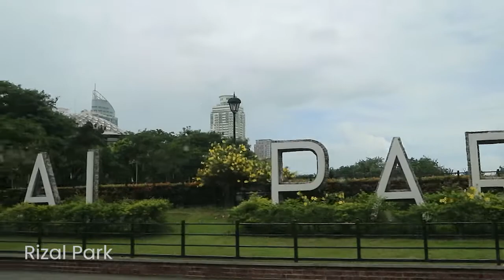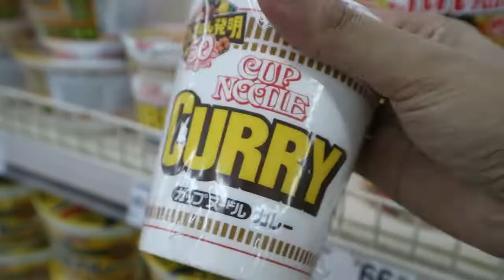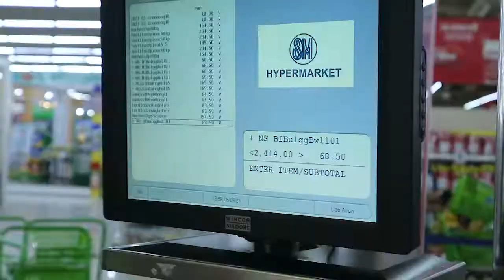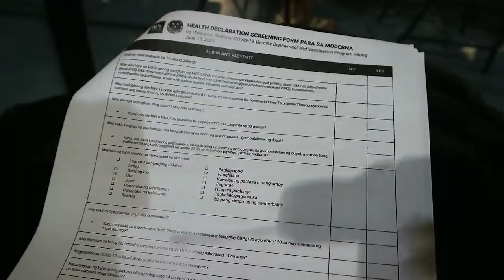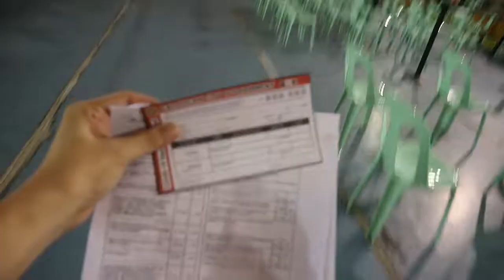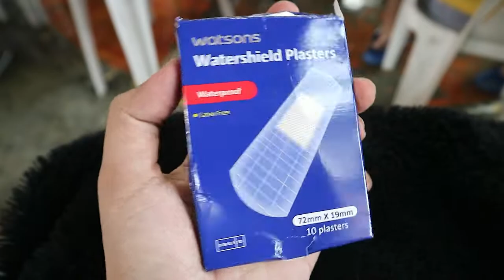My Vaccination Experience + Pandemic Life | Dose Of Dyosa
Hello everyone! For today's "dose", I will be sharing my experience on getting fully vaccinated with the Moderna COVID-19 vaccine. I will also share glimpses of my life during the pandemic. My goal for this video is to encourage everyone to get vaccinated whenever the opportunity becomes available for them. Getting vaccinated is the most responsible thing to do in order to protect yourself and others from getting infected with COVID-19.

My heart goes out to all the brave health workers and frontliners who are tirelessly saving countless lives and who are fighting the COVID-19 virus. Thank you for everything that you do! Special thanks to the Department Of Health and the local government of Caloocan City for making the vaccine accessible for everyone.

CREDITS:
Video Editing: Bee Bernabe
"Dose Of Dyosa" YouTube Logo and Artwork: The Art Of Maku